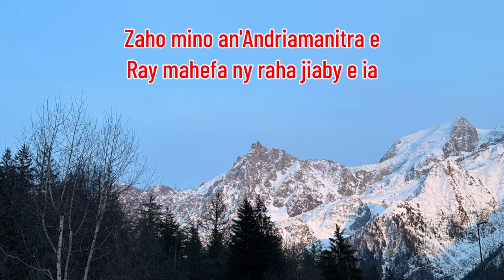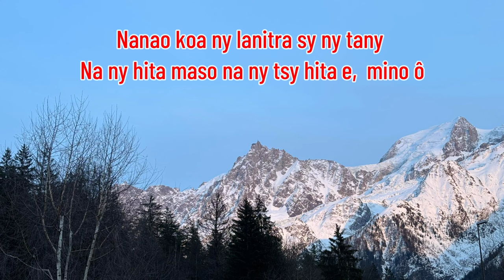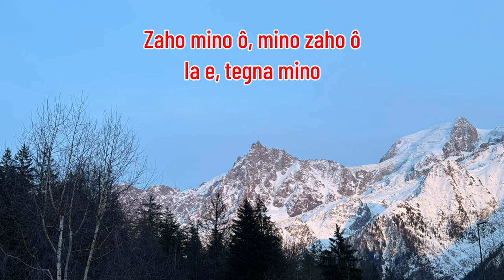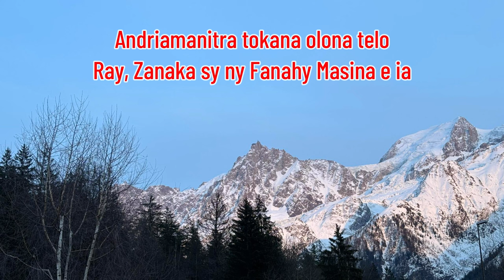Zaho mino an'Andriamanitra e_Tegna mino_ALSCJ_Hira Katolika Malagasy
Zaho mino an'Andriamanitra e
Ray mahefa ny raha jiaby e ia
Andriamanitra tokana olona telo
Ray, Zanaka sy ny Fanahy Masina e

Zaho mino ô, mino zaho ô
Ia e, tegna mino

Zaho mino an'Andriamanitra Ray mahefa
Ambony Izy noho ny zaka jiaby
Nanao koa ny lanitra sy ny tany
Na ny hita maso na ny tsy hita e,  mino ô

Kristy zoky sady Tompo,
Zanaka tokana Zagnahary
Nateraka vokatry ny Fanahy
Mitovy fomba amin'ny Babantsika e,  mino ô

Jesoa zanak'i Maria
Nijaly eky sy maty ho anay
Kanefa nitsangana tamin'ny maty
Nianatra nankany an-danitra any e, mino ô

Zaho koa mino ny Fanahy Masina
Ny Eglizy Masina Katolika
Zaho mankato ny Batemy tokana
Sy ny fiainana mandrakizay e, mino ô